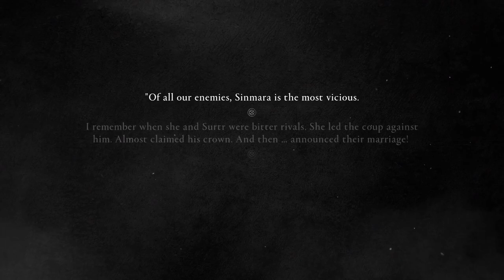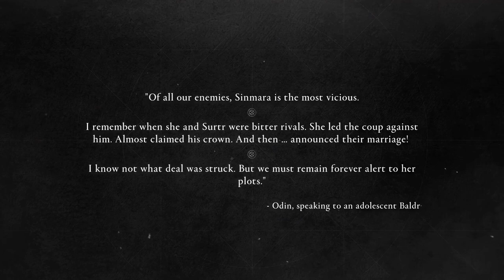Assassin's Creed Valhalla - Unveiling the Dawn of Ragnarok DLC PART 4